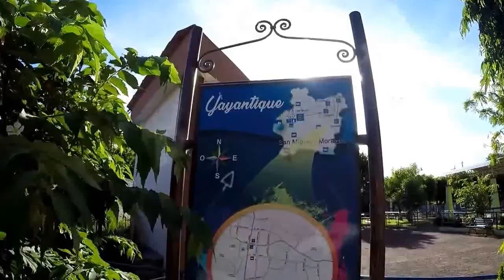Yayantique Visto desde Drone El Salvador - VIDEO SV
Yayantique en El Salvador Es un municipio del departamento de La Unión.

Este video fue grabado y compartido por VIDEO SV - Videos de El Salvador.